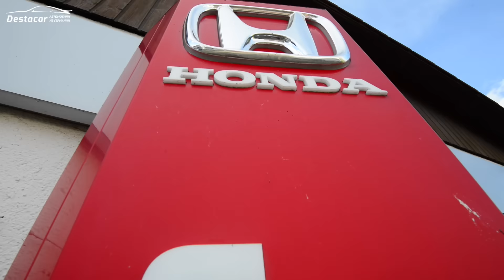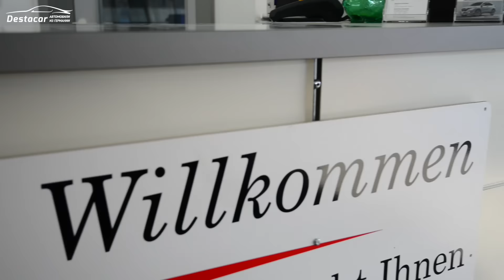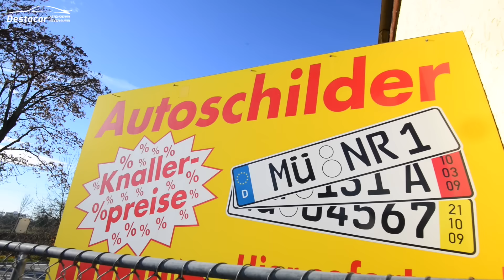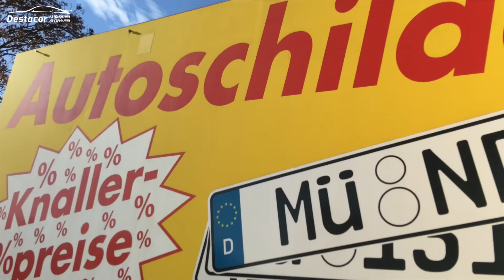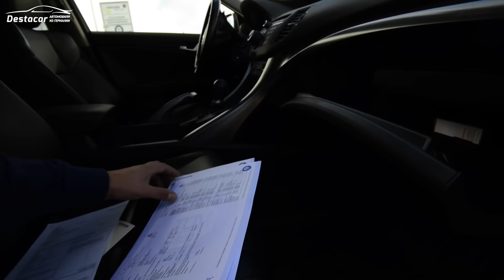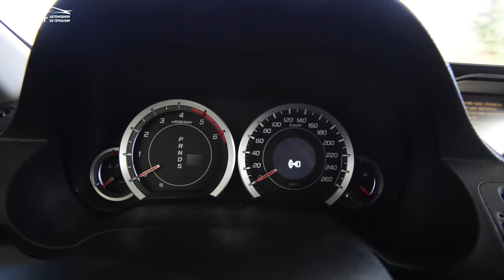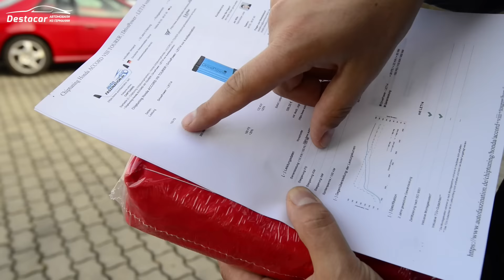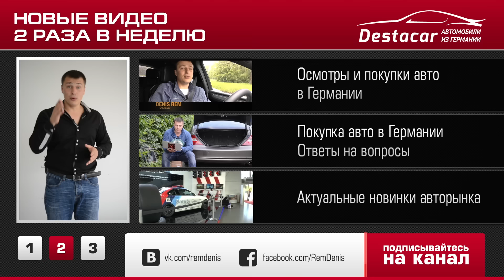Забираем Хонда Аккорд 2012 универсал из автосалона в Германии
К этому номеру так же прикреплен Whatsapp, Viber, iMessage, FaceTime. Skype- Destacar.ru ( Будьте внимательны в скайпе есть мошеники под моим именем, я Denis Rem 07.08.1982 München Germany)
Спасибо